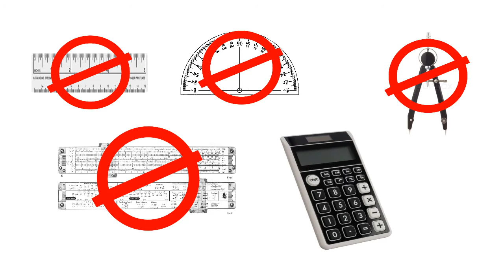Teacher arrested at JFK International Airport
This is my parody for my school (French) project.

Big thanks to FXHome for their great software HitFilm 2 Ultimate

The original text:

Teacher Arrested at JFK

A public school teacher was arrested today at John F.Kennedy International Airport this morning as he attempted to board a flight while in possession of a ruler, a protractor, a compass, a slide-rule and a calculator. At a press conference just before noon today, Attorney General Eric Holder said he believes the man is a member of the notorious Al-Gebra mouvement. Although he did not identify the man, he confirmed the man has been charged by the FBI with carrying weapons of math instruction.

« Al-Gebra is a problem for us », The Attorney General said. « They derive solutions by means and extremes, and sometimes go off on tangents in search of absolute values. » They use secret code names like « X » and « Y » and refer to themselves as « unknowns » but we have determined that they belong to a common denominator of the axis of medieval with coordinates in every country. As the Greek philosopher Isoceles used to say, « There are 3 sides to every triangle. » The Attorney General went on to say « Teaching our children sentient thought processes and equipping them to solve problems is dangerous and puts our governement at risk. »

Outro music deleted for copyright reasons =S